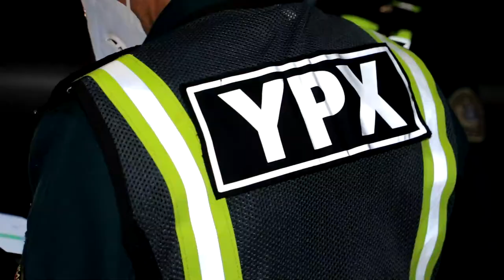Vatanga va xalqqa sadoqat bilan xizmat qilish — oliy burchimiz!